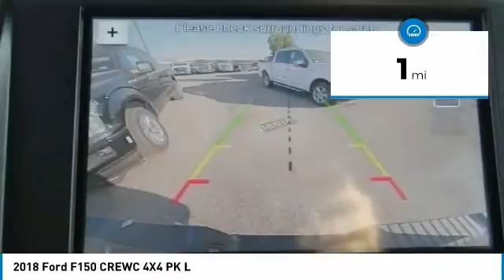2018 Ford F150 CREWC 4X4 North Hollywood,Los Angeles,San Fernando Valley,Glendale,Burbank M80501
2018 Ford F150 CREWC 4X4 PK L

5500 Lankershim Blvd.

SUNRISE FORD NORTH HOLLYWOOD, PROUDLY SERVING NORTH HOLLYWOOD, LOS ANGELES, SAN FERNANDO VALLEY, GLENDALE, BURBANK, AND SURROUNDING CALIFORNIA LOCATIONS THIS SHADOW BLACK 2018 Ford IS EQUIPPED WITH A , AUTOMATIC TRANSMISSION, AND RECEIVES AN ESTIMATED . NORTH HOLLYWOOD CALIFORNIA 91601.